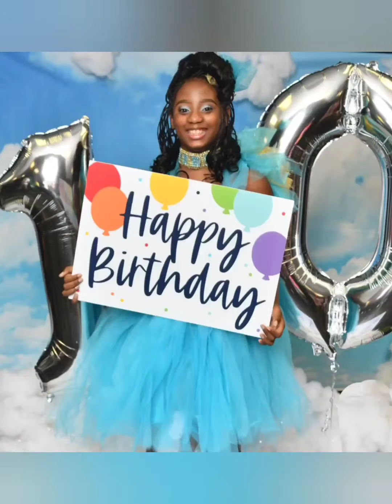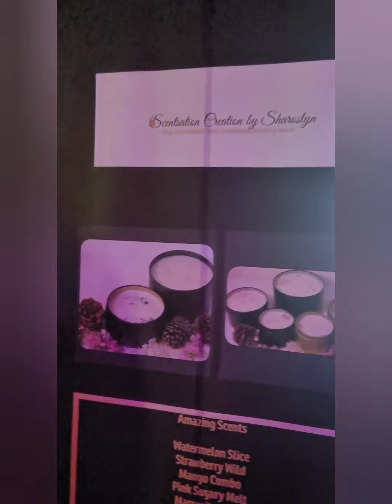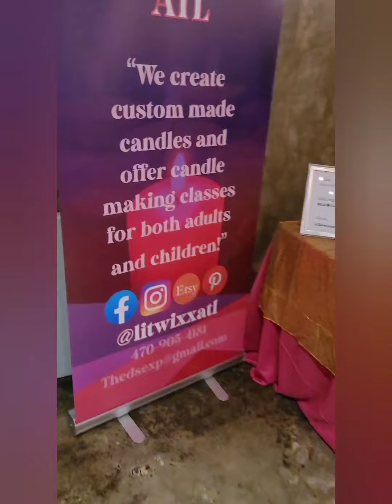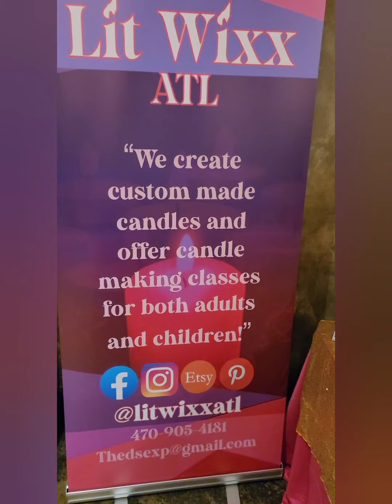Intriguing Hair show!!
Intriguing hair from Boston, Massachusetts put on an amazing show in Atlanta with special celebrity guest Trina, Just Brittany and Mimi!!